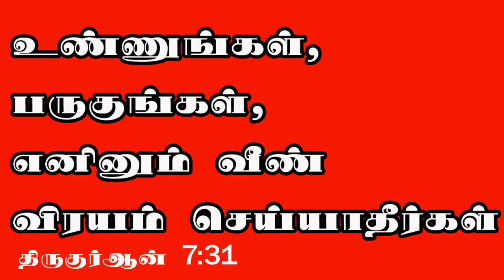Murukku recipe with idli batter இட்லி மாவில் முறுக்கு in tamil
Murukku recipe முறுக்கு in tamil @riyazdesk